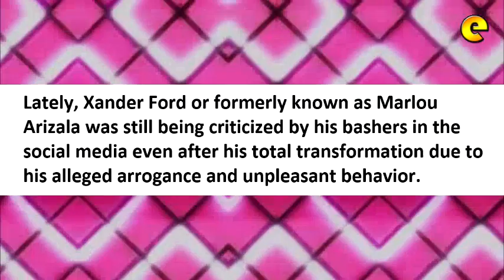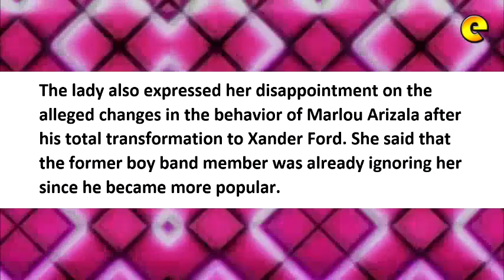Rosemarie Tan To Her Friend Xander Ford, 'Mas Okay Pa Rin Pala Yung Dating Marlou'